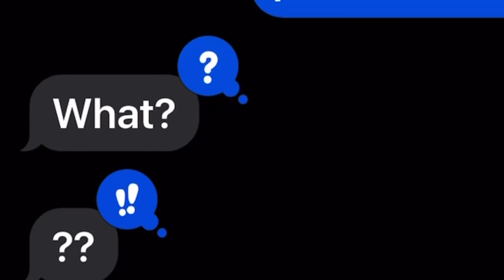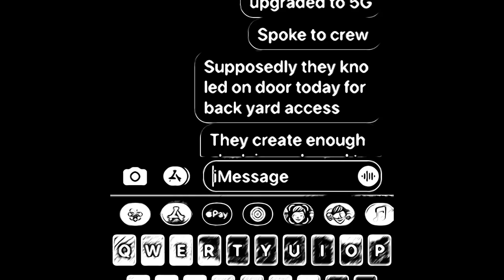Ticklish Bathtub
I woke up. I was alone. There were wires hanging low in the

 backyard. I was confused, concerned, and often scared but..I conjured a plan. A plan to capture calamity and logic defied in real time simultaneously.

“Turn a negative into a positive”.

No shadow puppets were harmed in the making of this video.

My first nonsensical attempt at video editing for learning purposes only. The rest is random stock music I’ve wrote and performed sloppily myself.I am a student. A very slow person lacking a sense of direction. I’m a righty but I wipe my arse with my left. I may one day try recording a video crock pot; beef stew tutorial, I just need to find a person named Stew.